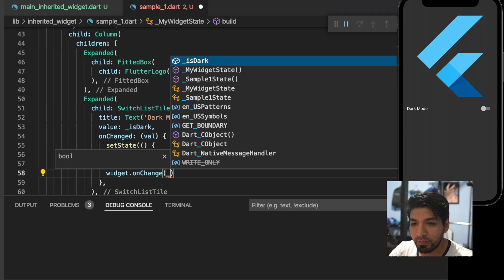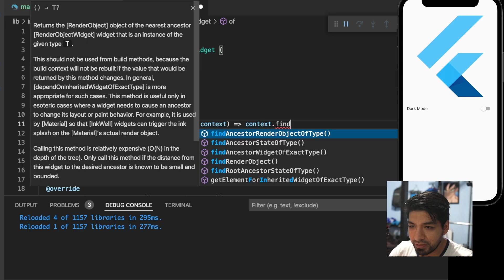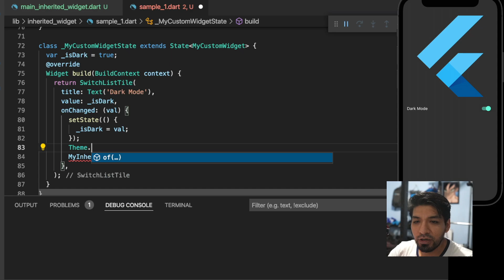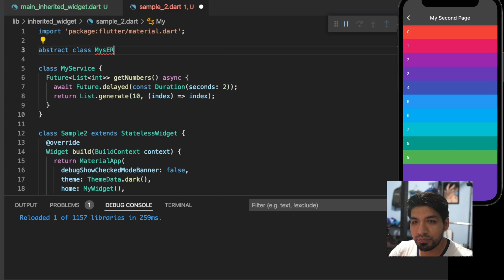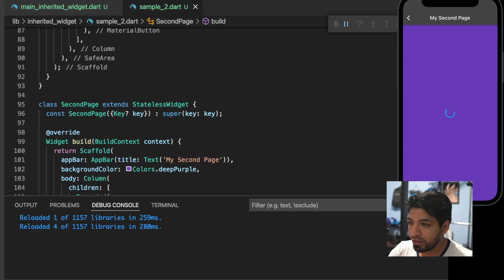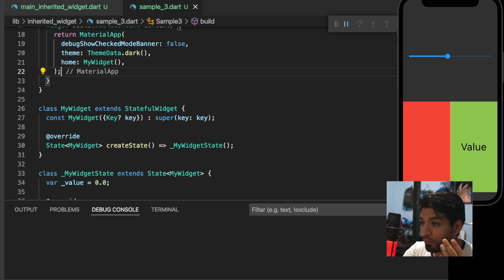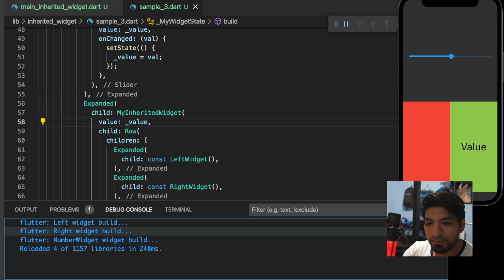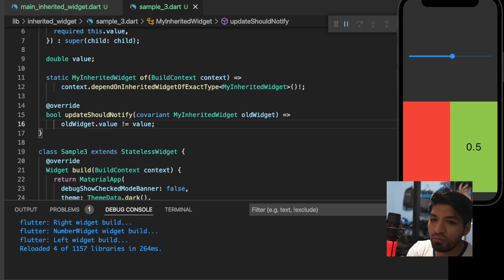Tutorial Flutter: 3 FORMAS de usar InheritedWidget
En este video muestro para qué y cómo podemos usar el InheritedWidget de Flutter, un widget poco conocido por los novatos, pero es de mucha ayuda para la gestión de estados.
La mayoría de gestores de estados se basa en este Widget.
Una de las claves para una buena gestión de estado es conocer bien como funcionan los widgets sin depender de packages externos, luego de eso, se puede elegir entre cualquier gestor de estados.

💻  My Setup:
Camera (old)
Camera (current)
Camera Mic

InheritedWidget, tutorial inheritedWidget, para qué sirve inherited widget, what's inheritedwidget, flutter tutorial, comunicación de widgets.